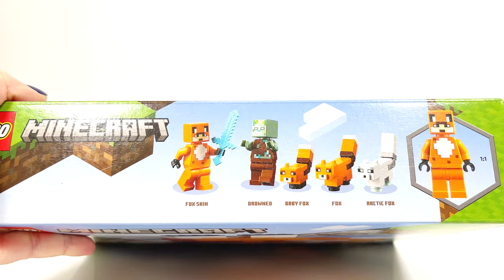LEGO Minecraft Too Much Orange The Fox Lodge (21178)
House designed like a sleeping fox. The structure’s open back and lift-off roof make it easy for them to arrange the furniture and enjoy imaginative role play inside. Outside there’s a baby fox, adult fox and Arctic fox for them to feed with berries before the animals curl up to sleep.